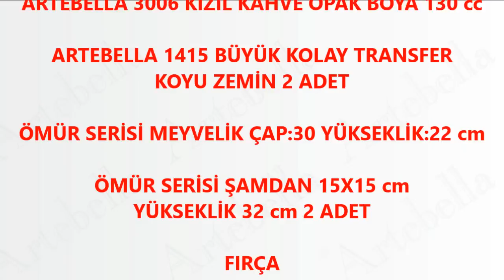Artebella Siz de Yapabilirsiniz Setleri Ilgın Özel Seri Seramik Projesi